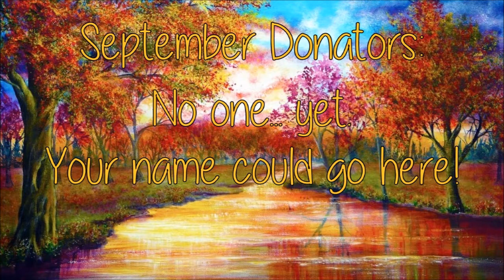Review - Burt's Bees Calming Toner with Witch Hazel and Rose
BUY BURT'S BEES CALMING TONER WITH WITCH HAZEL AND ROSE